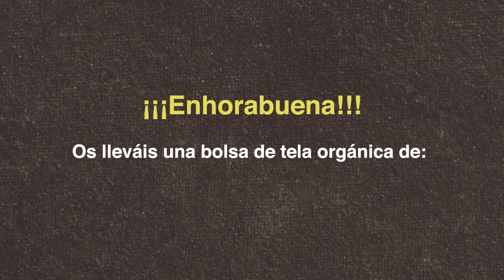Sorteo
Sorteamos cuatro bolsas de tela orgánica.